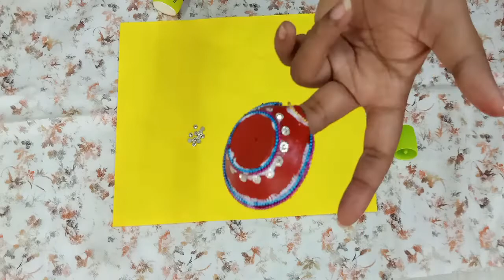Diwali special # DIYAS # Colourful & Traditional @ HAPPY DIWALI@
Diwali special # DIYAS #  Colourful & Traditional

                  @ HAPPY DIWALI@

thanku...
DIVYA---